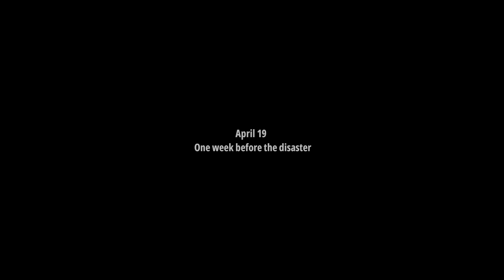1 JAM PERTAMA | Bus World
Bus World